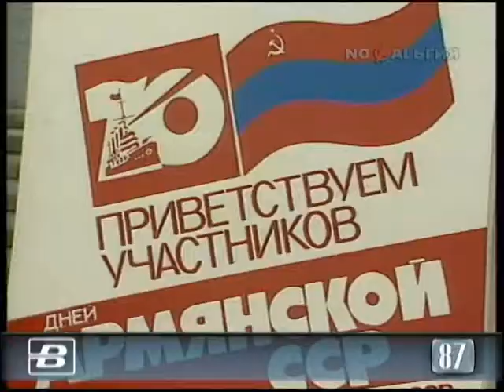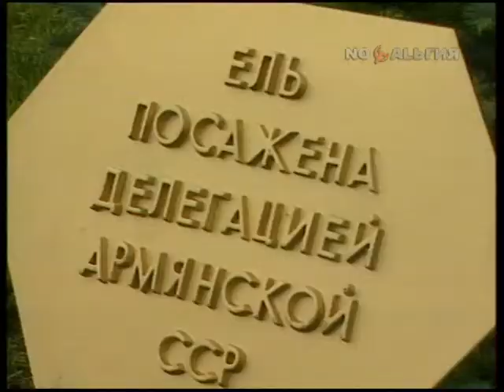ВДНХ. Дни Армянской ССР 7.08.1987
7 августа 1987 года

Дни Армянской ССР на ВДНХ